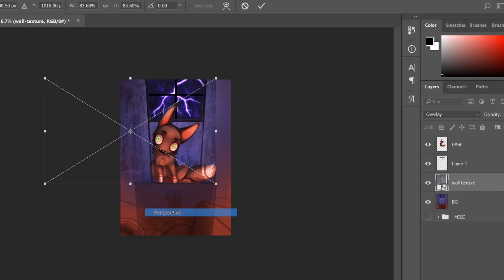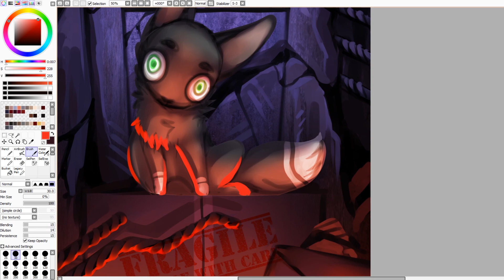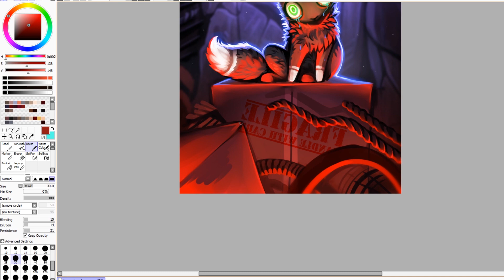Speedpaint - Colourful Insanity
Commission!

Song: Wubbaduck - Pixel Mafia (Kill The Copyright Release)